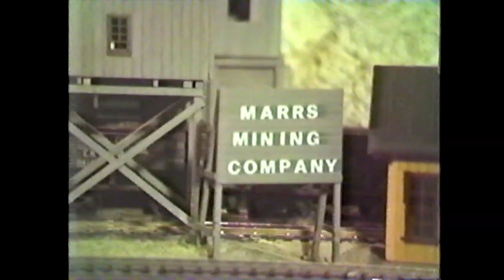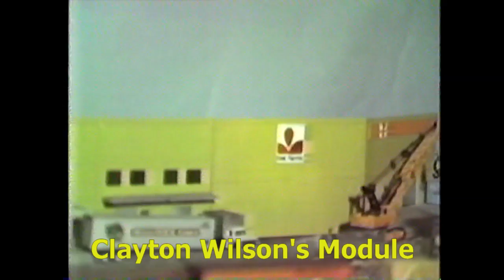Metro Mod RR Club GDRA Fall Train Show @ 1985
This is a video of the Metro Modular Club's show at the GDRA (General Dynamics Recreation Area) Fall Train Show in Fort Worth, Texas @ 1985. The club's HO scale layout is comprised of modules in 4 foot and 8 foot lengths. This allows for different configurations to be set up according to the space restrictions at show locations. During the Christmas season the club set up for many years at 6 Flags over Texas in Arlington, Texas. Having a standardized track plan and wiring harness enabled flexibility of display as well as inclusion of other clubs modules since all were built to the same standard.

The club's goal was to share and introduce model railroading to multiple generations.